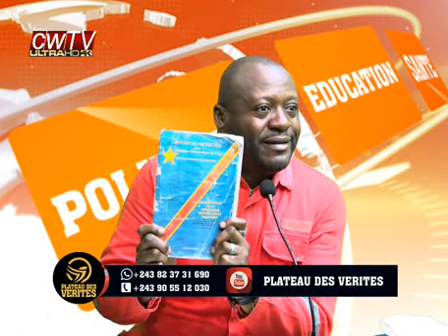Bilan Parl:Hon Ados Ndombasi:abimisi secret ya 1000$ oyo na députés ya Union sacrée bazuaka.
Honorable Ados Ndombasi révèle que les députés de l'Union sacrée touchent 100$ de plus que les autres députés, comme prime de l'Union sacrée .